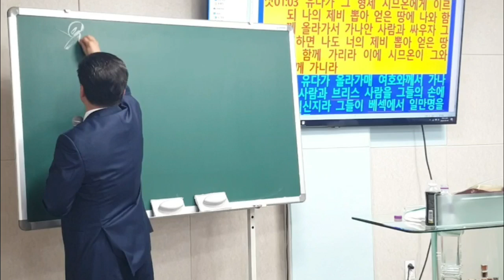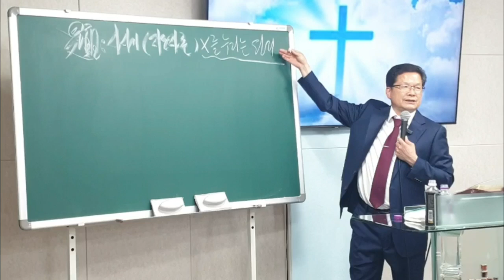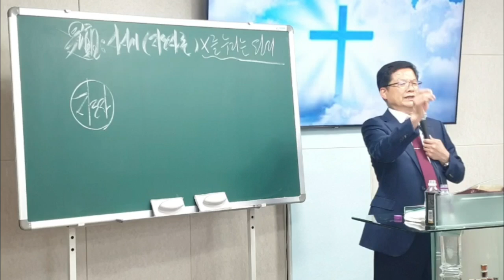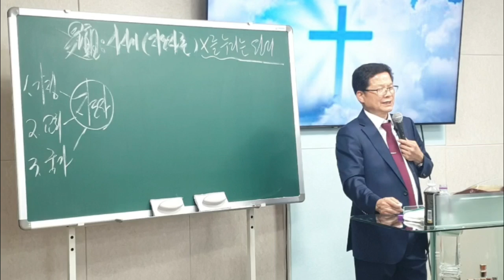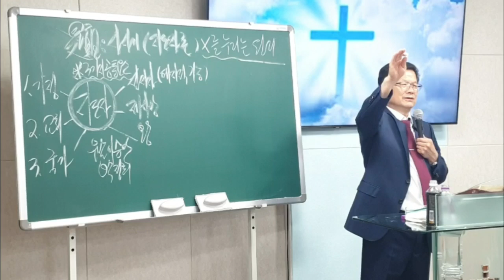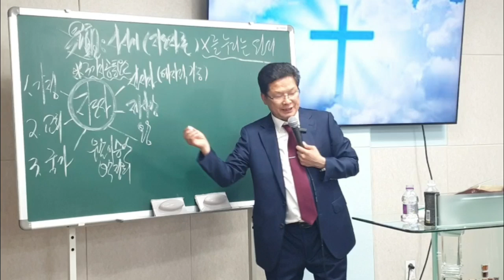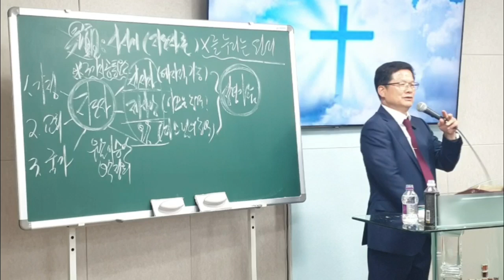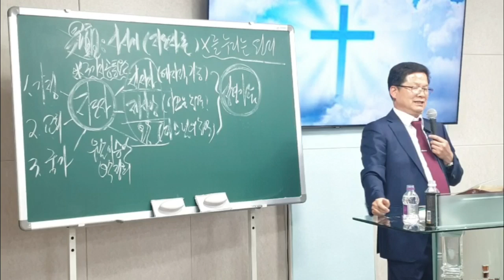[수원사랑제일교회] 그리스도를 누리는 원리 (1) 남기수 목사님 (2024.06.09) (주일오후2시설교)